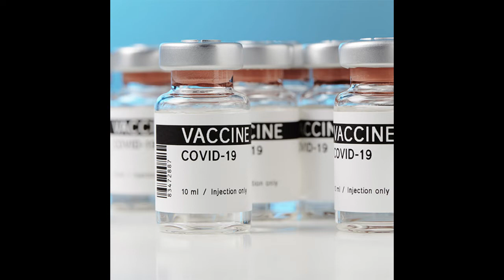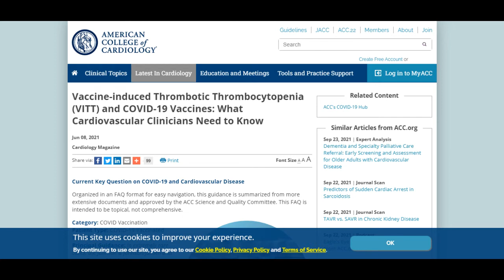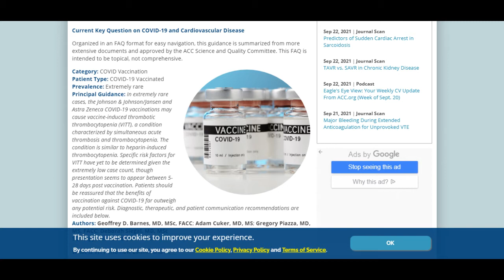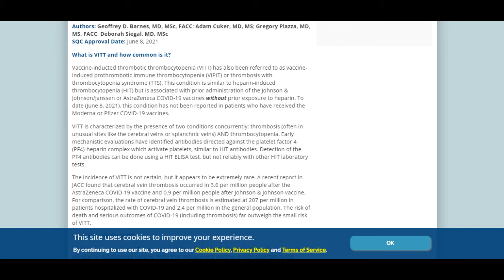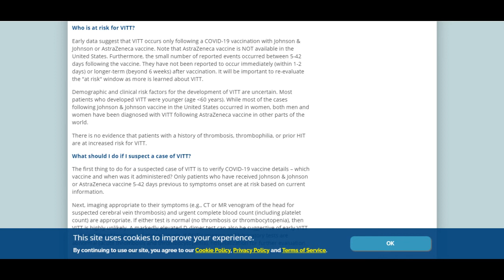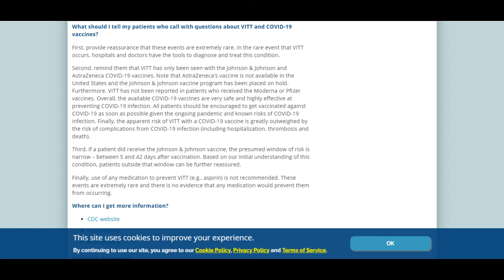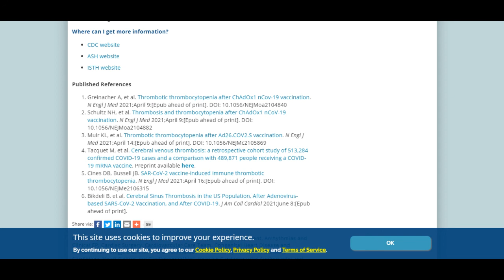Vaccine-Induced Thrombotic Thrombocytopenia (VITT)